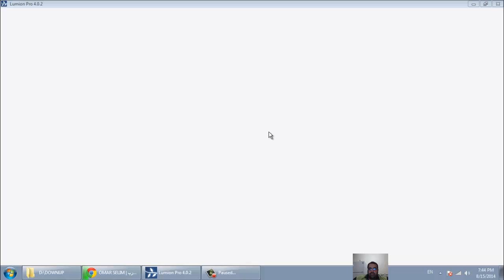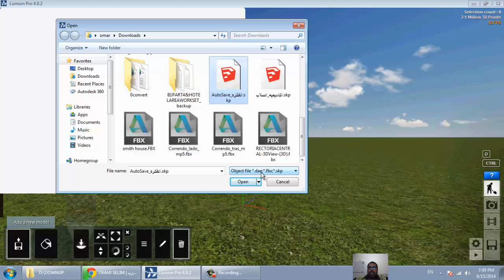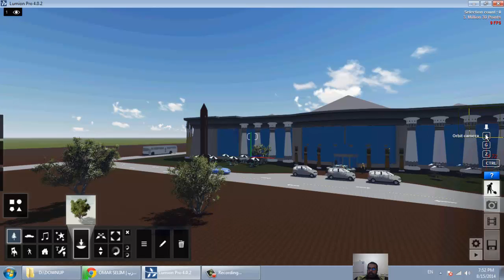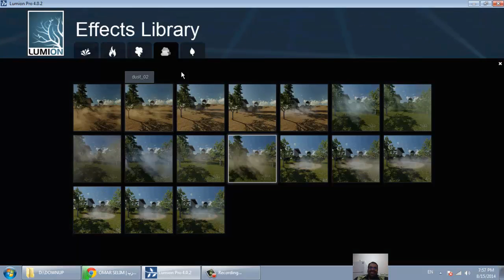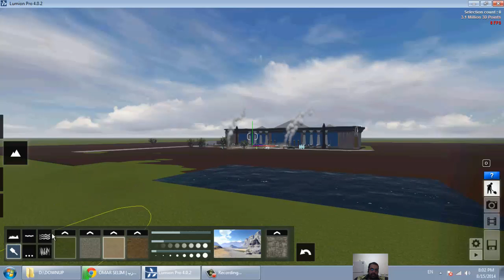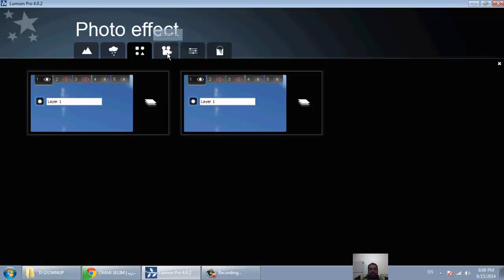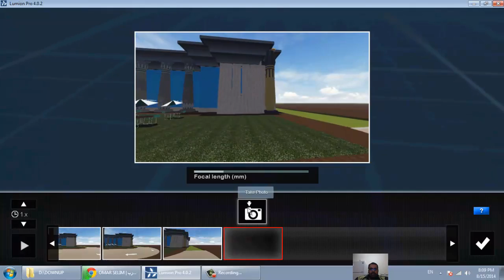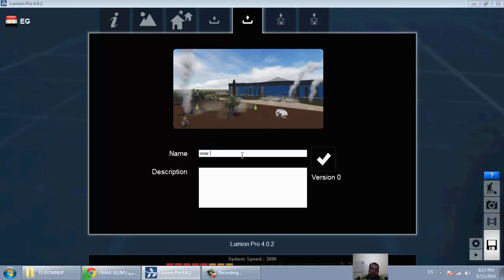lumion pro 4 0 2